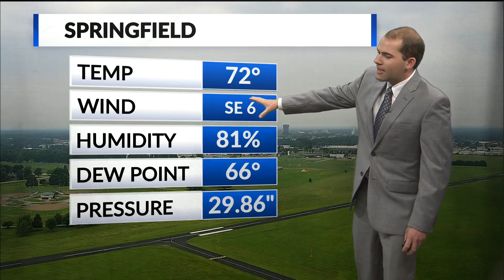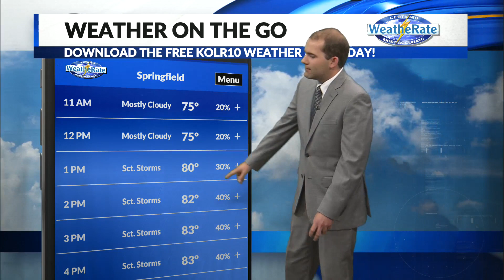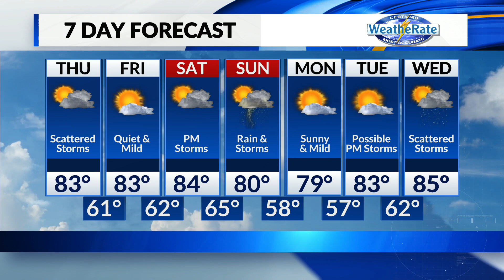Tom's Thursday midday forecast